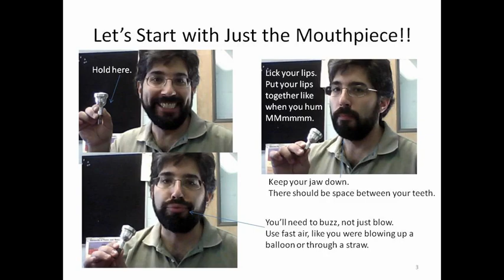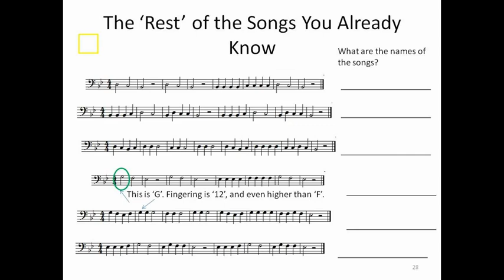Baritone Sidekick Book 1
This is the Instrument Sidekick for Baritone, Book 1.